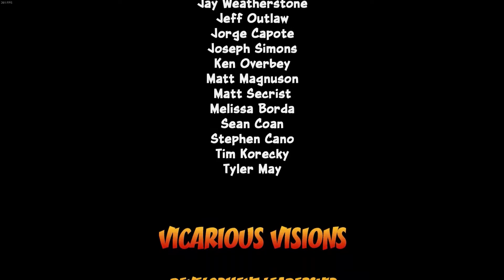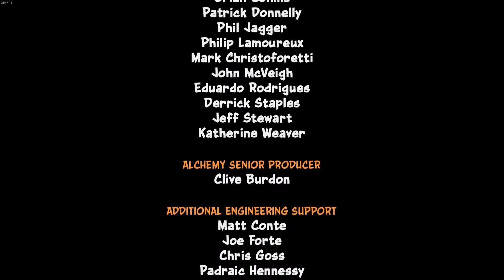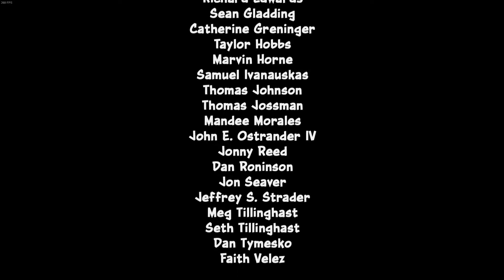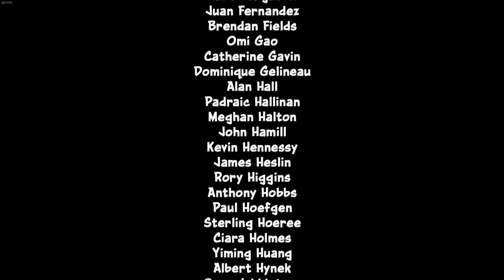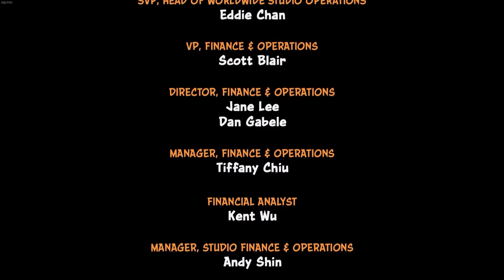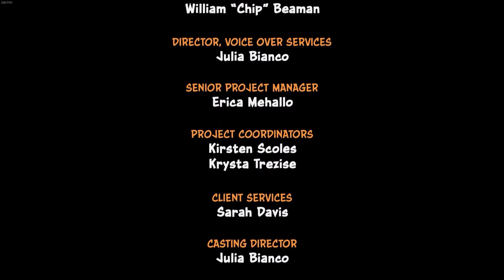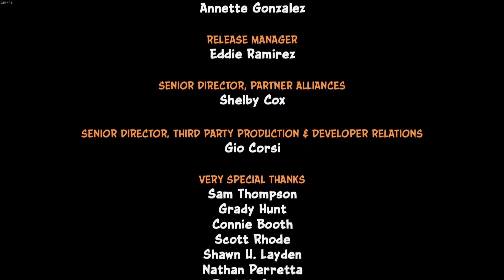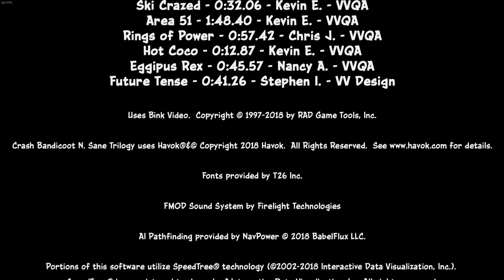Zagrajmy w Crash Bandicoot N. Sane Trilogy odc. 10 - Koniec drugiej części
Siema, w tym odcinku kończymy drugą część gry.